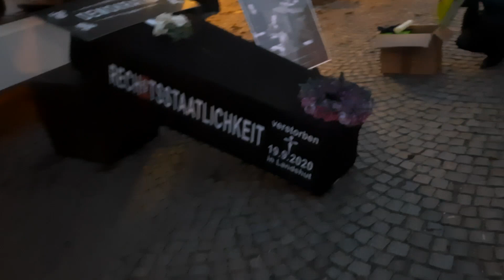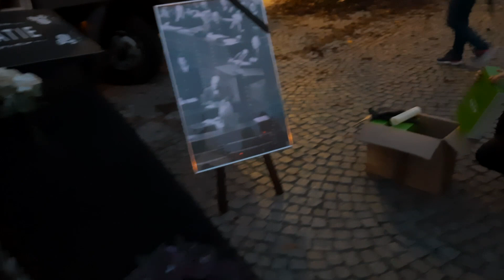Altötting Querdenken-Demo 15.11.2020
Eine durchwegs friedliche Demonstration in Altötting gegen die Corona Maßnahmen der Regierung